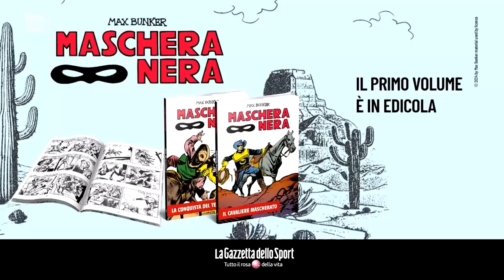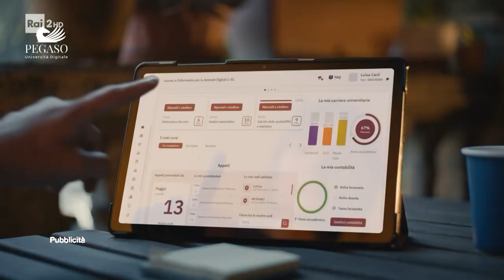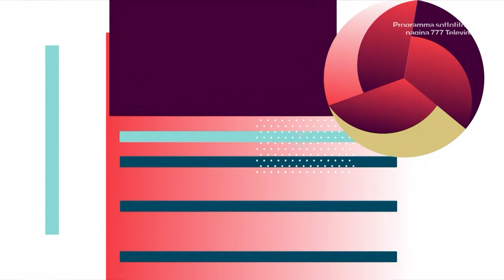Sequenza spot R2 (HD) - Sabato 27 Luglio 2024 (5 sequenze)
Sequenza spot R2 (HD) - Sabato 27 Luglio 2024

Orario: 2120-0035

00:00 - Sequenza N° 1: durante Olimpiadi Parigi 2024 - Scherma: Spada Donne e Sciabola Uomini (finali)
00:59 - Sequenza N° 2: durante Olimpiadi Parigi 2024 - Scherma: Spada Donne e Sciabola Uomini (finali)
02:32 - Sequenza N° 3: durante Olimpiadi Parigi 2024 - Scherma: Spada Donne e Sciabola Uomini (finali)
04:45 - Sequenza N° 4: tra Olimpiadi Parigi 2024 - Scherma: Spada Donne e Sciabola Uomini (finali) e Notti Olimpiche
07:30 - Sequenza N° 5: durante Notti Olimpiche